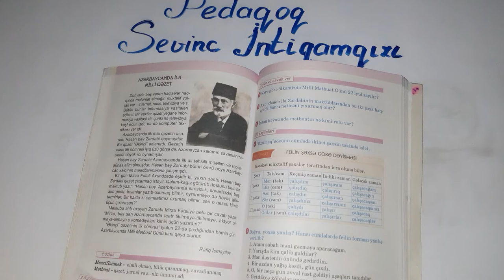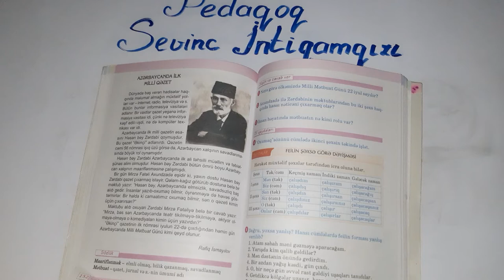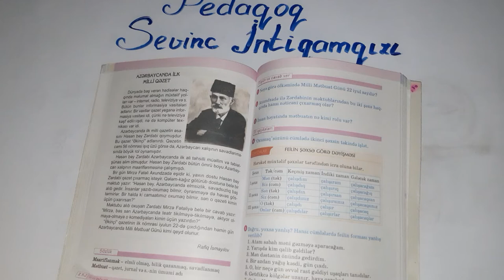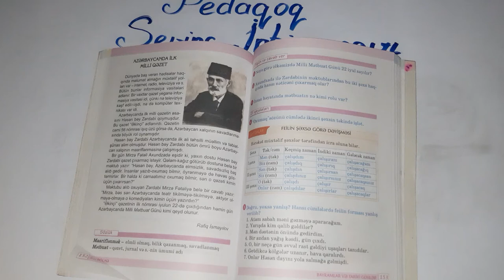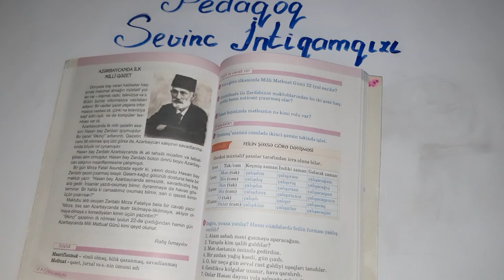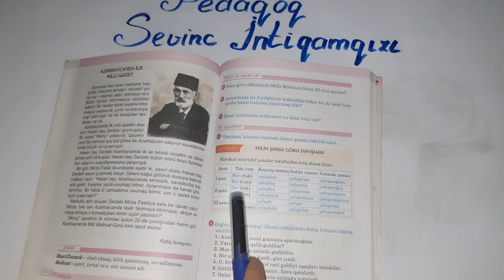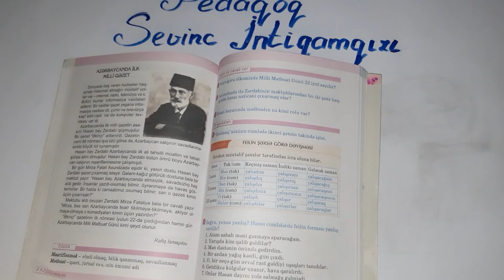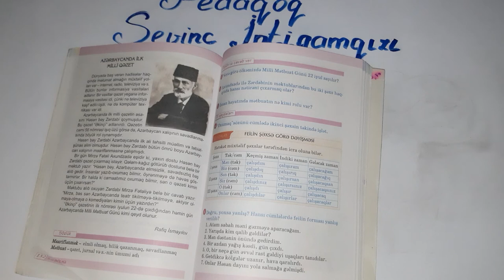III sinif Azərbaycan dili, səh., 152-153/ Azərbaycanda ilk milli qəzet